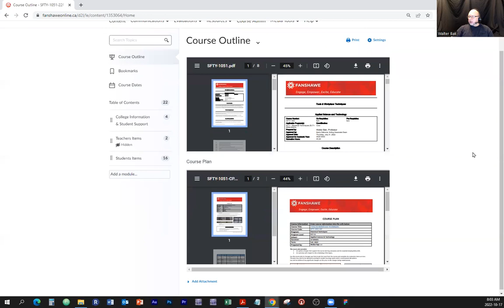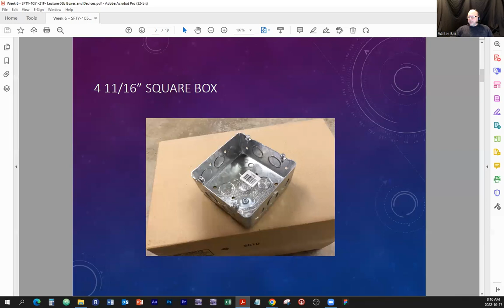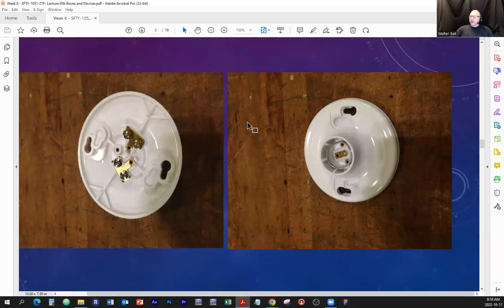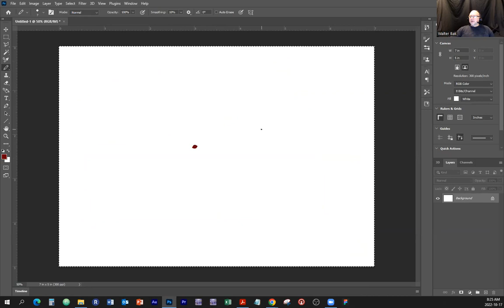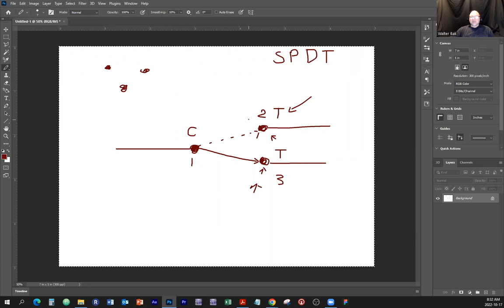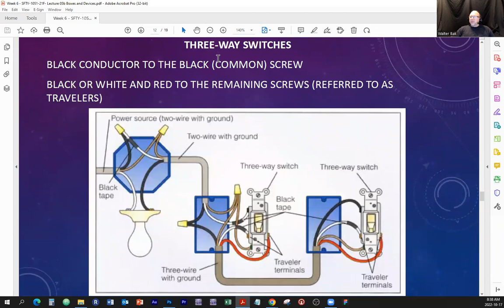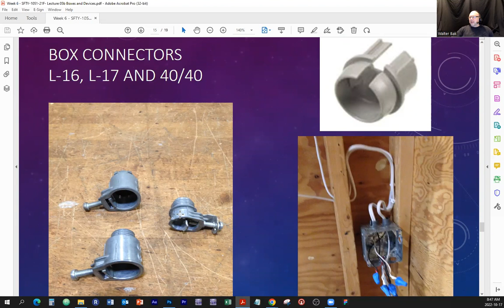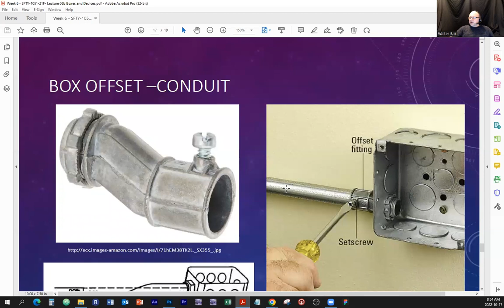SFTY 1051 21F Week 7 Lecture Device Boxes 2 of 2